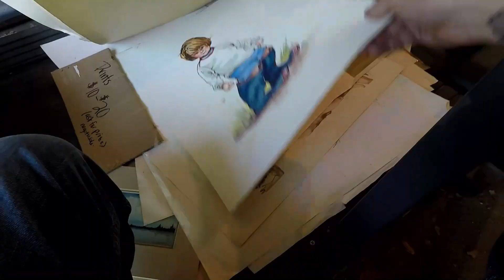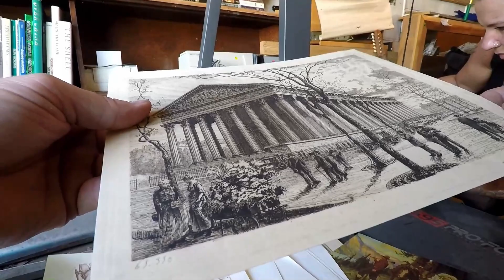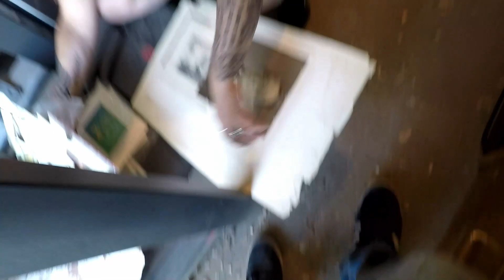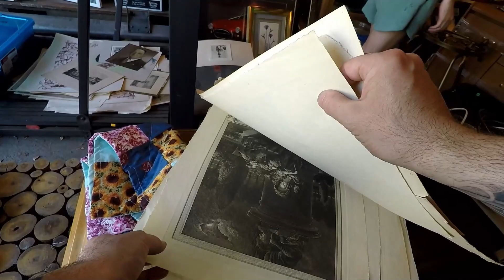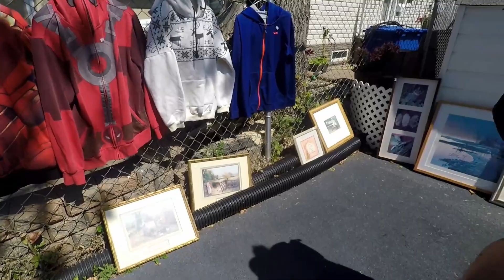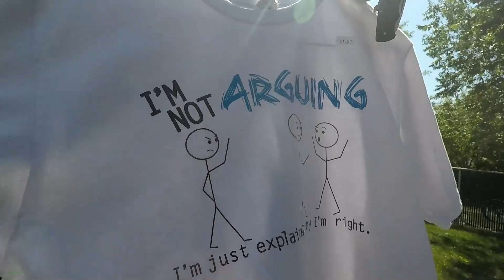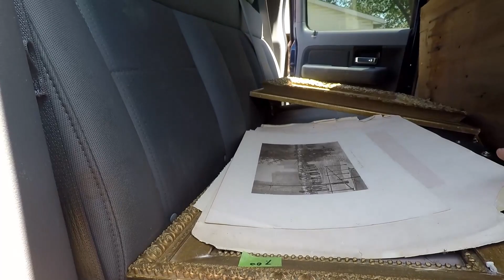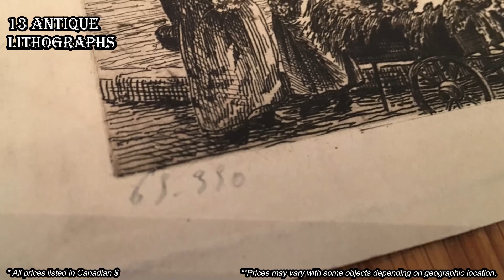Ep247: WE FOUND SOME AMAZING ANTIQUE LITHOGRAPHS!!! - The ORIGINAL GoPro Yard Sale Vlog!